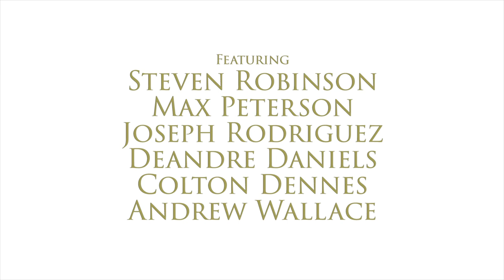The Gold Line - Trailer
A short skateboarding film:
The sound of wheels on pavement overcomes the roaring confusion, and gives solitude in a crowded space. The spontaneity of a session is shared with friends, and creates a bond. The moment slips away, and leaves a memory.

Directed, filmed & edited by Lance Childers

Featuring: Steven Robinson, Max Peterson, Joseph Rodriguez, Deandre Daniels, Colton Dennes & Andrew Wallace

Assistant Director: Caleb Gonzalez

In Association with Public Use Skateparks for Houston (PUSH)

Special thanks to Houston Parks & Recreation Department & Greg Elliott

Awards:
Best Trailer - Prison City Film Festival